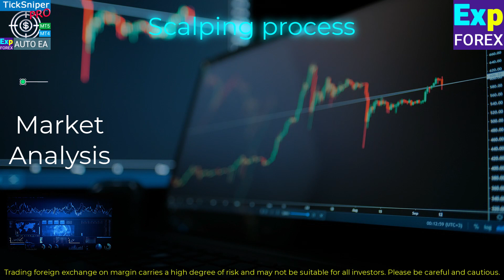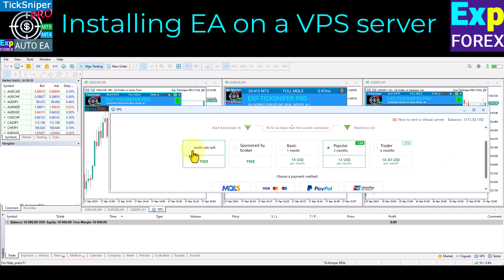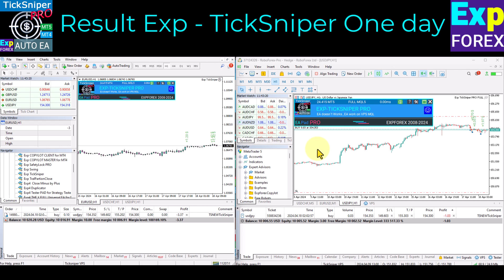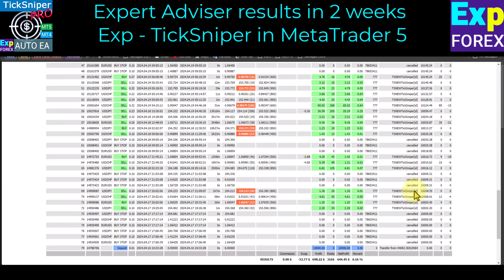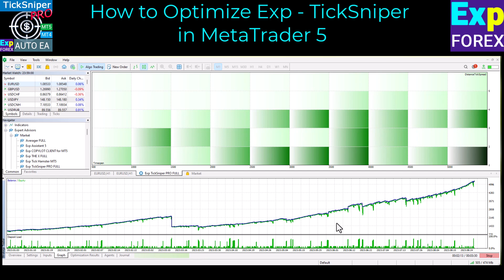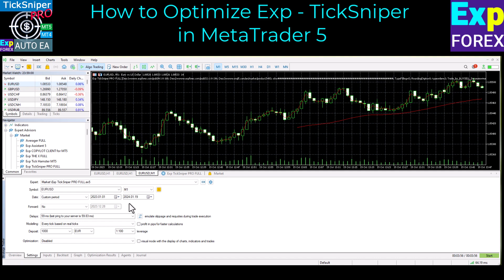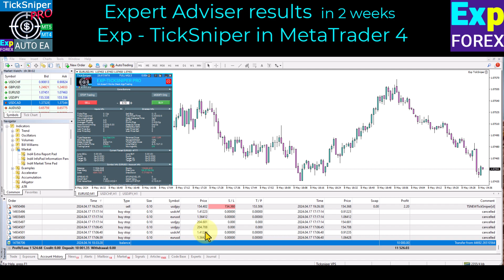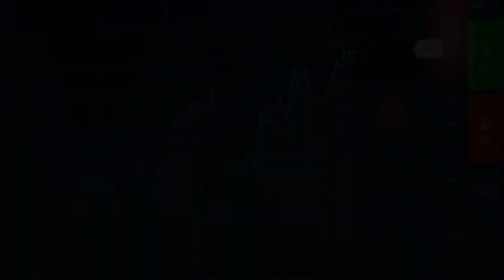English. TickSniper Automatic Expert Advisor for Metatrader. Tick scalper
TickSniper: High-Speed Scalping Expert Advisor for Forex Trading

Timestamps:
00:00 Overview
02:24 How to install Exp - TickSniper in MetaTrader 5
03:37 How to install Exp - TickSniper to the VPS in MetaTrader 5
04:56 Result Exp - TickSniper one day
06:15 Expert Adviser results in 2 weeks Exp - TickSniper in MetaTrader 5
06:43 Extra Report Pad examples
08:46 How to Optimize Exp - TickSniper in MetaTrader 5
12:56 How to install Exp - TickSniper in MetaTrader 4
14:07 How to install Exp - TickSniper to the VPS in MetaTrader 4
14:47 Expert Adviser results in 2 weeks Exp - TickSniper in MetaTrader 4
17:18 Want more strategies and features?

Key Features:

Rapid Movement Detection: TickSniper identifies swift currency pair quote changes and opens trades in the direction of movement.
Customizable Parameters: The EA automatically selects optimal parameters for each currency pair, ensuring adaptability.
Intelligent Stop Mechanism: Based on real-time data, quotes, and spread, TickSniper intelligently sets stop levels for effective risk management.
Why Choose TickSniper?

Precision Scalping: Execute short-term operations with confidence.
MetaTrader Compatibility: Works seamlessly on both MT4 and MT5 platforms.
Risk-Aware Trading: Benefit from dynamic stop adjustments based on account equity.
Whether you’re a beginner or an experienced trader, TickSniper offers efficient and reliable trading. Try it out and enhance your forex trading strategy!